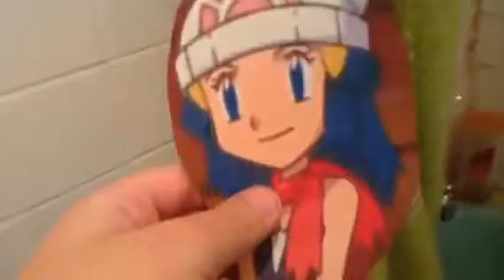May And Dawn Bathroom!